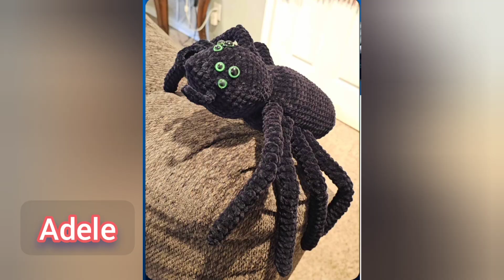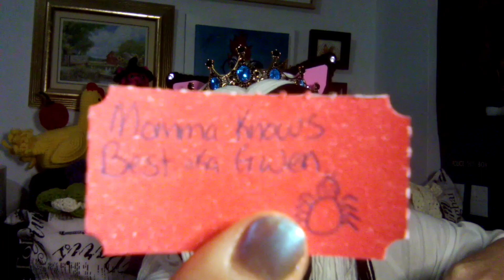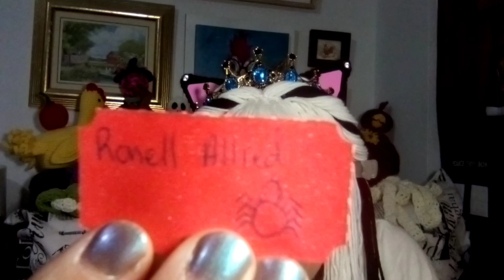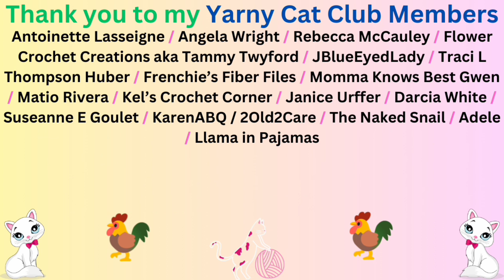Halloween Spder CAL winners & slideshow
Everyone that finished the spiders shown in the video :
It's a few things you can do to really help my channel.